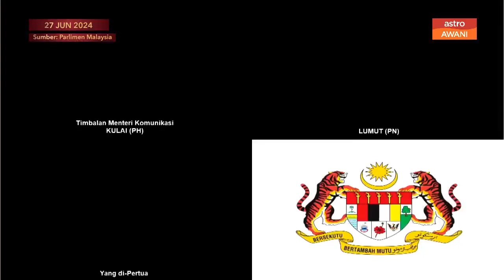Lakukan tapisan kendiri di akaun media sosial masing-masing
Algorithm media sosial bergantung kepada pemilik telefon dan pengguna akaun platform masing-masing bagaimanapun Timbalan Menteri Komunikasi, Teo Nie Ching berkata masih ada kandungan ditawarkan di media sosial yang yang tiada kaitan langsung dengan minat pengguna tetapi tetap ditawarkan.